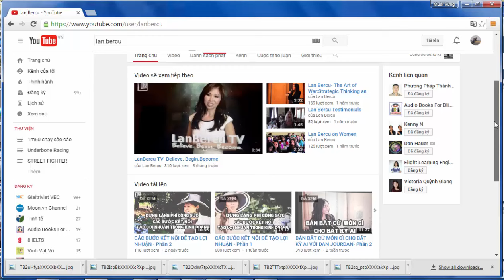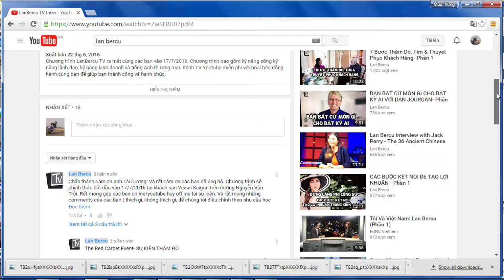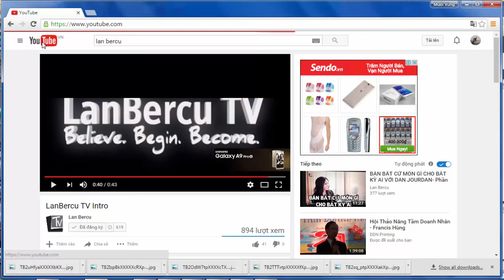Kênh Youtube hướng dẫn kinh doanh của chị Lan Bercu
Chị Lan Bercu là 1 diễn giả quốc tế